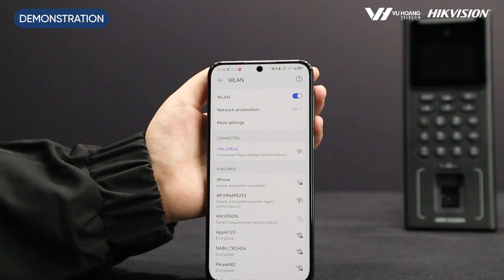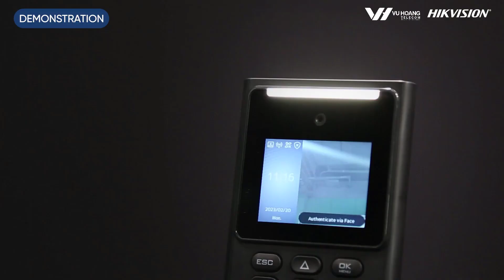Hikvision DS-K1T321 - Giải pháp tối ưu để kiểm soát truy cập và chấm công không cần chạm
Giới thiệu Hikvision DS-K1T321 Series - giải pháp tối ưu để kiểm soát truy cập và chấm công không cần chạm. Hikvision DS-K1T321MFWX với giá thành tốt cùng nhiều công năng thích hợp sử dụng cho doanh nghiệp, nhà máy, trường học,. với:

✅ Đa phương thức: gương mặt, vân tay, thẻ từ, mã pin
✅ Tốc độ nhận diện nhanh: dưới 0.2s
✅ Khả năng quản lý tối đa : 500 khuôn mặt, 3.000 thẻ, 3.000 vân tay, 150.000 sự kiện
✅ Được trang bị thuật toán học sâu: hỗ trợ chống giả mạo khuôn mặt và bảo vệ quyền riêng tư.
✅ Kết nối TCP/IP, Wifi
✅ Hỗ trợ kết nối với thiết bị kiểm soát khoá cửa ra vào
✅ Cấu hình thiết bị dễ dàng: hỗ trợ cấu hình web thông qua PC & điện thoại di động.
✅ Pin dự phòng tùy chọn: tăng độ tin cậy của hệ thống trong quá trình mất điện.

🔰 VUHOANGTELECOM - Hệ Thống Bán Lẻ Với Giá Sỉ

Hikvision DS-K1T321 | Máy chấm công Hikvision DS-K1T321 | Máy chấm công khuôn mặt Hikvision | Kiểm soát ra vào Hikvision DS-K1T321 |Lắp máy chấm công Hikvision DS-K1T321